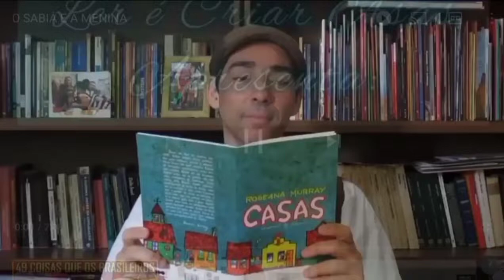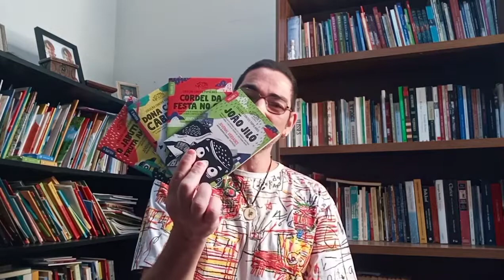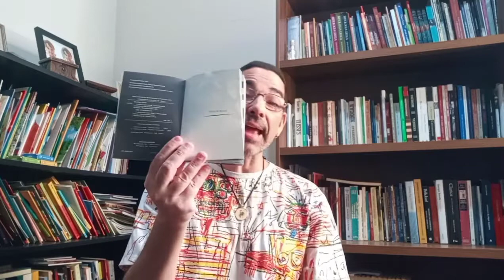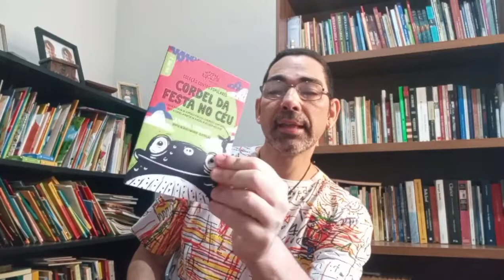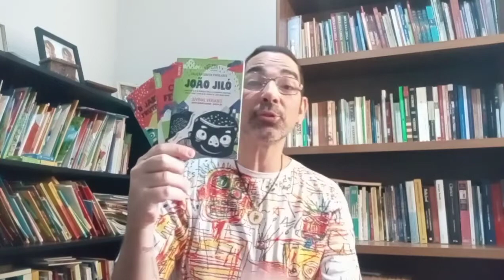COLEÇÃO CONTOS POPULARES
Na dica literária de hoje um convite para mergulhar na cultura popular e conhecer histórias deliciosas livremente adaptadas para o cordel.
Vem comigo e conheça essa coleção do Juvenal Verdades.

Livro: Coleção Contos populares
Autor: Juvenal Verdades
Ilustradora: Denyse Neunschwander
Editora: Manuquita Edições

Para adquirir fale com